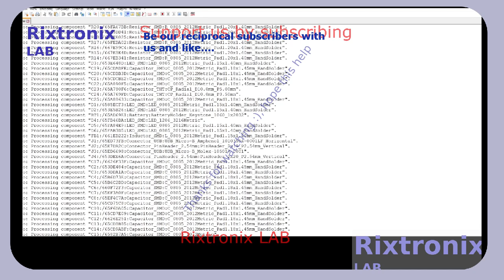STM32F103VCT6 Dev PCB Kicad P188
SMBJ12A TVS Diode 14V 30.2A DO214 5Pcs
STM32F401 Dev.Board Black Small Footprint 1Pc
Atmega328 DIP 28 MCU 1Pc
STM32F411 Dev.Board Black Small Footprint 1Pc
L7809 9V Linear Regulator TO-220 5Pcs
L7810 10V Linear Regulator TO-220 5Pcs
Microchip 16F877A 40DIP MCU 1Pc
L7915CV TO-220 -15 Linear Regulator 2Pcs
J201 TO-92 N-FET Low Level Audio-G.Purpose 5Pcs
Desktop PC Power Switch SW-ON 2Pcs
3D Printer Hot End nozzle 1.0mm ,1.75mm filament , brass 2Pcs
Super Capacitor 15F 5.5V 1Pc
Magnifying Glass Hardware Debug 40X 1Pc
ATMEL EEPROM SPI 93C46 5Pcs
XR2206CP DIP16 2Pcs
Handle Bar Tape Blue-Army-Soft 1Pair
FM Receiver Transmiter Module DIY Kit 1Pcs
Digital Clock Kit 2.54cm Digit STC15F204EA MCU 1Pc
Resistor 300R 0.25W 10Pcs
Resistor 1R2 0.25W 10Pcs
RED LED Transparent 5Pcs
OV7670 VGA CAMERA Sensor I2C 1Pc
LM2576 Step Down Regulator 3A 4-40V TO-220 5Pcs
L7824CV 24V Linear Regulator 1A TO-220 5Pcs
ATX Power Supply Adaptor to 5V,12V,3.3V,-12V,fuse LED-1Pc
2SD1088 TO-220 NPN Darlington Transistor Vc=250V Ic=6A 5Pcs
ST L7808CV TO-220 Linear 8V 1A Regulator 5Pcs
ST L7806CV TO-220 Linear 6V 1A Regulator 5Pcs
L7905CV TO-220 -5V Linear Regulator 2Pcs
L7906CV TO-220 -6V Linear Regulator 2Pcs
L7909CV TO-220 -9V Linear Regulator 2Pcs
L7924CV TO-220 -24V Linear Regulator 2Pcs
L7908CV TO-220 -8V Linear Regulator 2Pcs